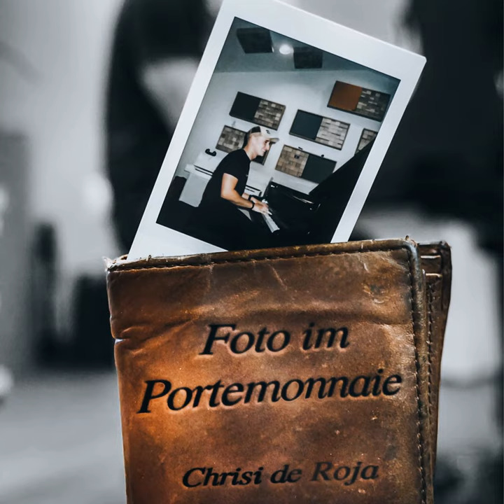Foto im Portemonnaie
Foto im Portemonnaie · Chrisi de Roja

Producer: Dietmar Anton Wassermann
Composer: Christoph de Roja
Lyricist: Christoph de Roja
Arranger: Dietmar Anton Wassermann